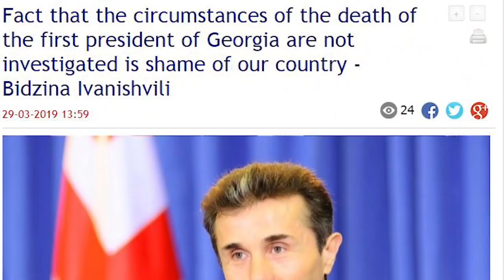Վրաստանում նշեցին երկրի առաջին նախագահի 80-ամյակը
Ծայրահեղ ազգայնական հայացքներով հայտնի Գամսախուրդիան Վրաստանը ղեկավարեց 1990-ի աշնանից մինչև 1992-ի հունվարի 6-ը, նախ՝ որպես Գերագույն խորհրդի խոսնակ, ապա նաև՝ երկրի նախագահ: